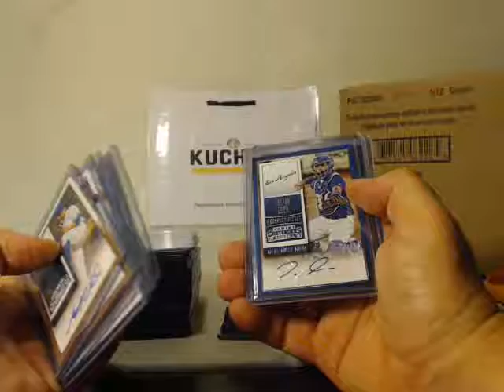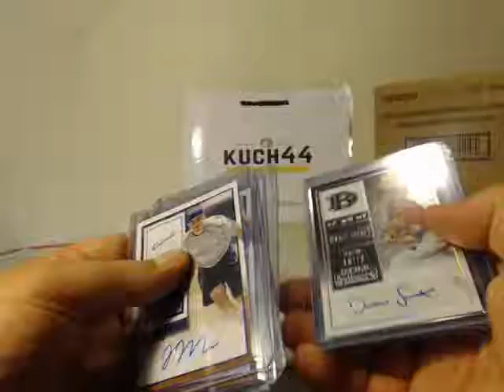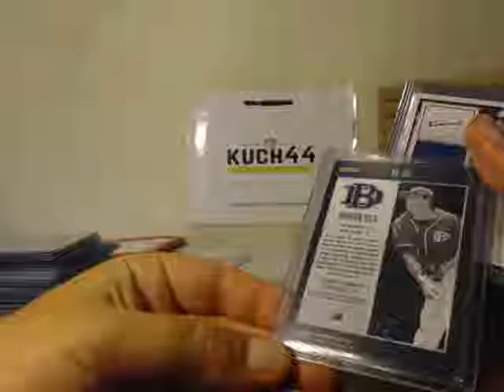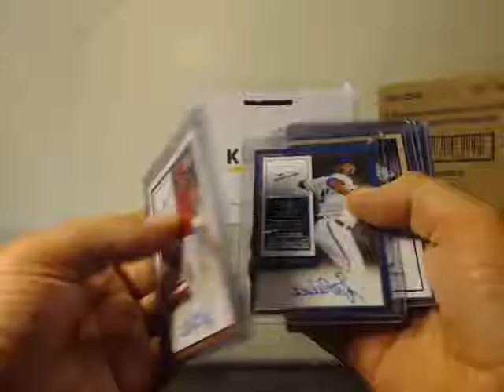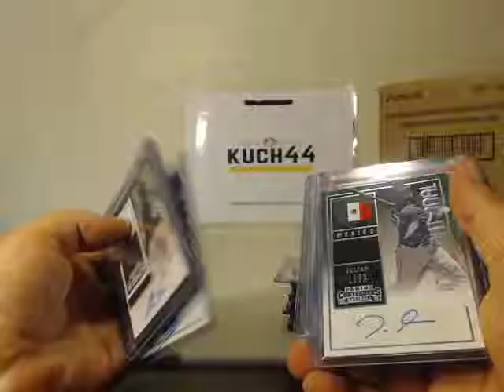15 contenders 2 case break recap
15 contenders 2 case break recap - Captured Live on Ustream